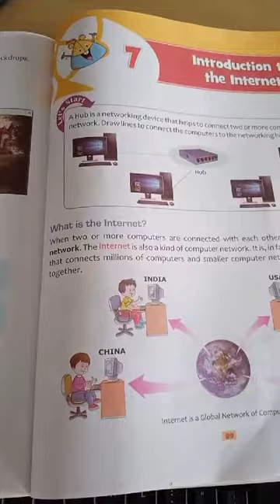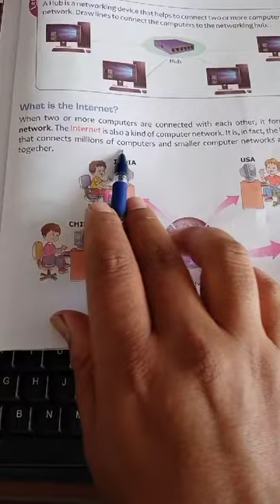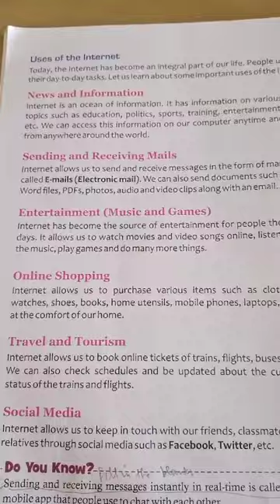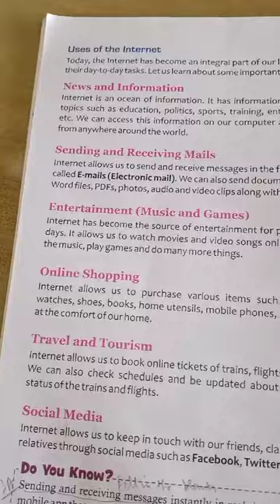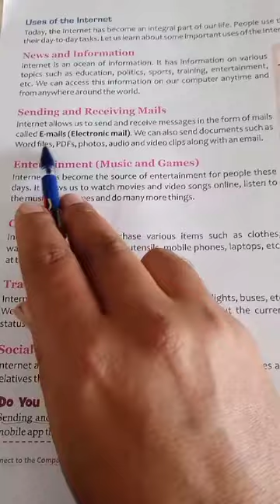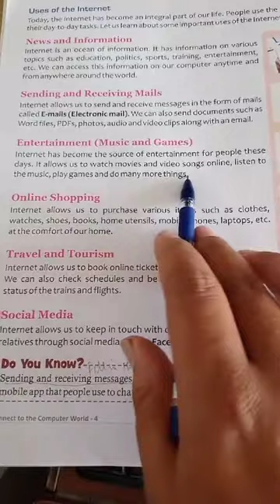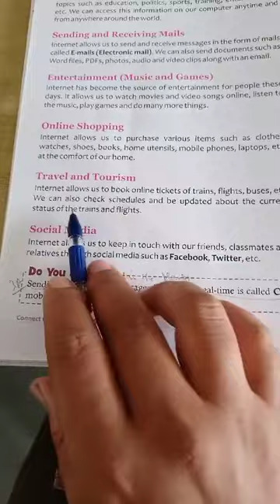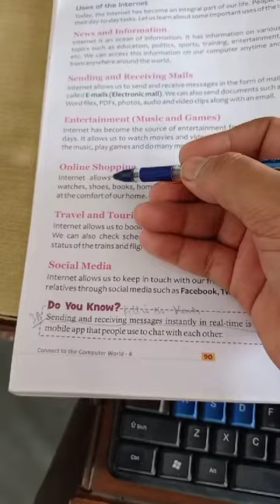Class 4 Computer chapter 7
Topic What is Internet? Uses of the Internet